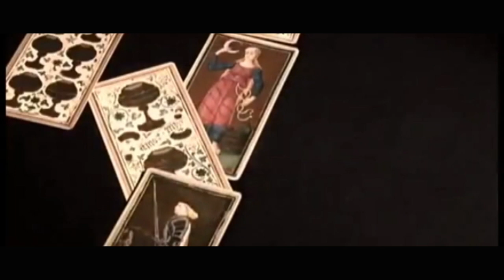JCK - Fairy In A Flower Pot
Lyrics.

Cant stop this Prozac feeling
My life is void of meaning
Feel I'm falling
Time Keeps crawling away
Feel sad
This world is made of glass

This isn't life but It's not quite death
We keep on going 'till we draw last breath
Don't give a damn about tomorrow
I dance with death and drink with sorrow

I had a dream that I was
A butterfly
In a cocoon I slumbered
dreaming I was human
Feel sad

Fairy dust and Angel wings.
Shaman spells and Gypsy dreams
I have thought on all these things
But still have found no meaning